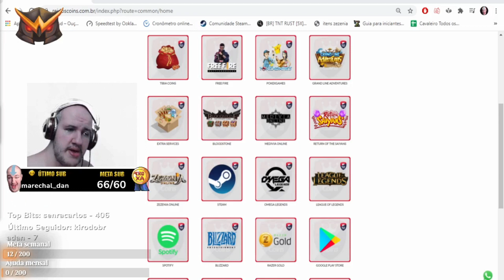BloodStone Hunts Donncaster #16 Floresta Javaligre,Snake,Wolfang,Beetle,Brown Bear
♦Quer ajudar o canal envie um deposito

▓▓▓▒▒▒▒▒▒▒░░░Ganhe 5 dias Vip!░░░▒▒▒▒▒▒▒▓▓▓
Comece a jogar agora cadastre-se e ganhe 5 dias vip

▓▓▓▒▒▒▒▒▒▒░░░DOAÇÕES░░░▒▒▒▒▒▒▒▓▓▓
♦Olá! Essa é minha chave Pix: 370389d7-aeef-404c-969a-3dfeee57e9ab. Use ela para me enviar pagamentos em qualquer horário, sem taxas.

O melhor preço você encontra aqui!

▓▓▓▒▒▒▒▒▒▒░░░Wikis Bloodstone░░░▒▒▒▒▒▒▒▓▓▓
Adiciono todos wikis para ajudar a galera Confira o Wiki do Megalhões Confira o Wiki do Kleptos para ter acesso a todas as informações, quests, magias, mecânicas e tudo mais gratuitamente!

▓▓▓▒▒▒▒▒▒▒░░░Meu Setup░░░▒▒▒▒▒▒▒▓▓▓

♦ Discord Claimed
Ao entrar informe para o Claimed bot
!registrar iniciar registro

▓▓▓▒▒▒▒▒▒▒░░░Musicas Ncs░░░▒▒▒▒▒▒▒▓▓▓